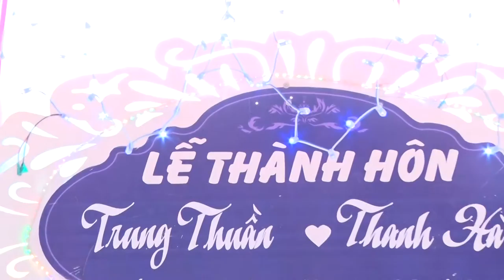Em Vẫn Chờ Anh - Công Hoan - (Áo Cưới SangStudio - Ngã Tư Xuân Mỹ - Nghi Xuân)